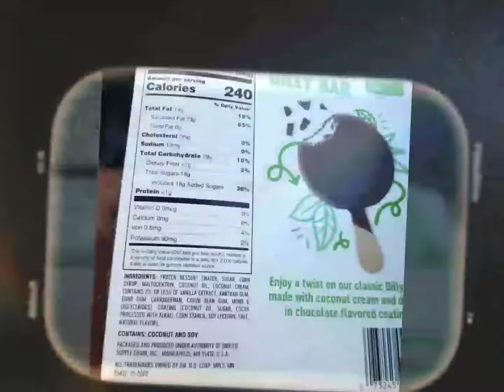2020 May - PKU Awareness Month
Dairy Queen rolled out Non-Dairy Dilly Bar.

True blessing for patients with PKU.

PKU friendly treats at a Fast Food restaurant is truly a dream come true.